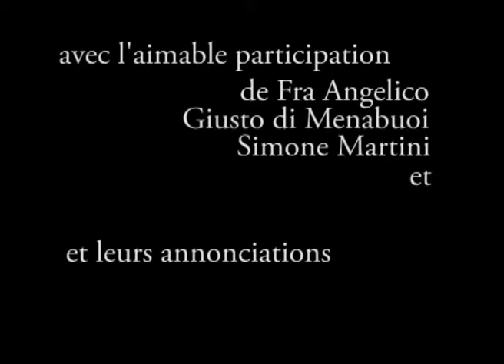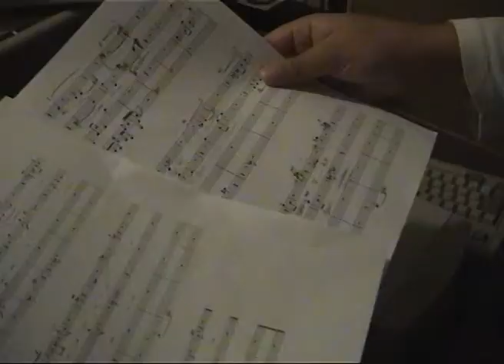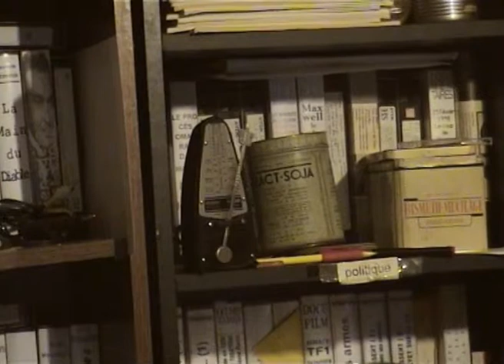Sainte conversation - Partie 1 - C. de Trogoff et L.L. de Mars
Répétitions pour la création de "Sainte conversation", pièces pour harpe (C. de Trogoff), soprano (Elisabeth çatçoury) et haute contre (Stéphane Drouot) de L.L. de Mars (enregistrement Boxpock)
musique et partitions intégralement disponibles ici